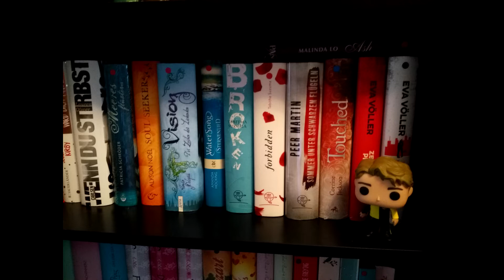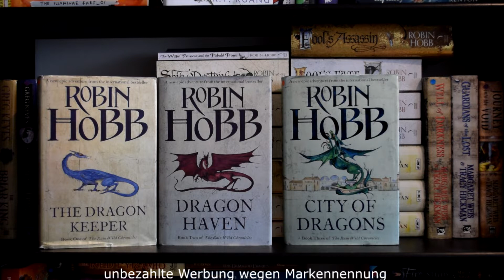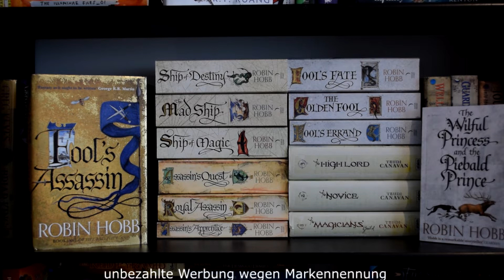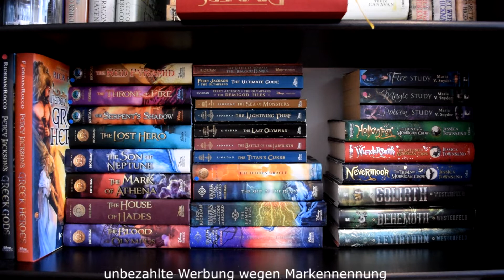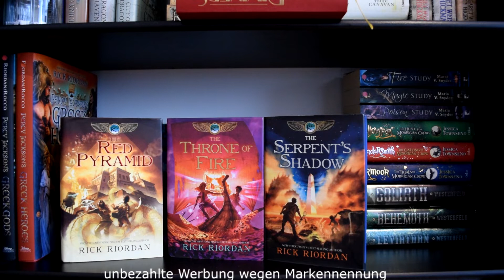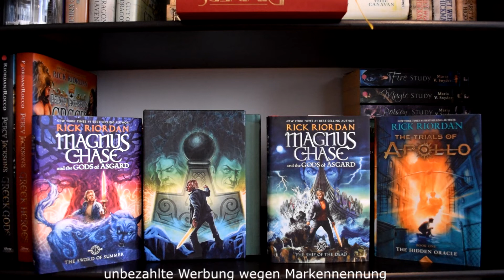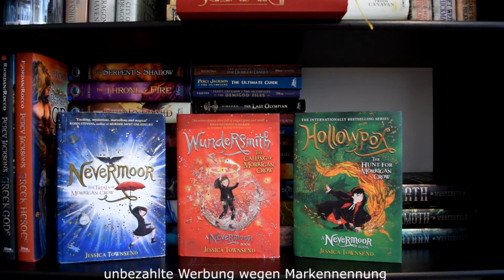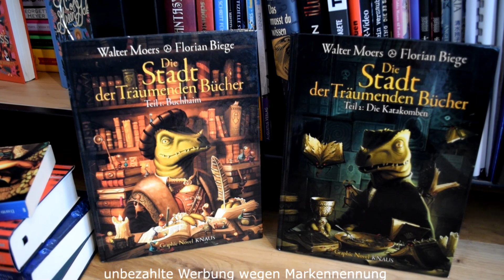Bücherregale Tour - Teil 6 Januar 2022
Viel Spaß bei meinem sechsten Bücherregaltour Video!